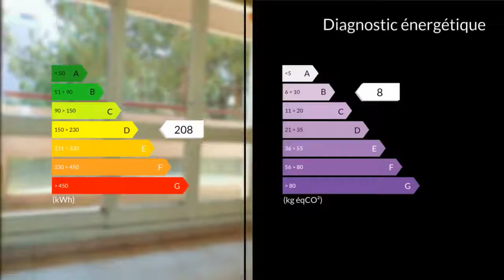A vendre - Appartement - Aix en Provence (13090) - 2 pièces - 28m²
*A SAISIR BAISSE DE PRIX* IDEAL INVESTISSEUR OU 1ER ACHAT13090 - AIX EN PROVENCE - ROUTE DES MILLES - DOMAINE DE LA PARADE.Appartement de type T2 lumineux et pratique, à 10 minutes de la Gare d'Aix TGV. Situé à 10 minutes du centre ville d'Aix en Provence, et 5 minutes du Centre Commercial Carrefour Les Milles, dans une grande résidence avec accès sécurisé, gardiennage, et un immense espace de parking.Cet Appartement se compose d'un couloir qui distribue la chambre avec un placard, une Salle de bain avec baignoire et toilettes, suivie d'une kitchenette.Ce Couloir prend fin sur une pièce à vivre donnant sur un balcon de la largeur de l'appartement, avec vue sur un espace vert arboré.Ce bien vous ai proposé par Christine Parra joignable au 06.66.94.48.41 Mme Christine PARRA 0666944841 / 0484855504poste2069 Agent commercial indépendant du réseau national clairimmo Maxihome N° RSAC : 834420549 - Ville du greffe : RSAC AIX EN PROVENCE